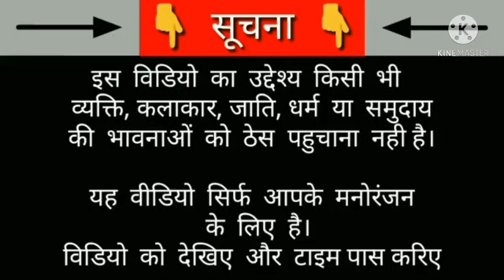मेरी कच्छी फट गई dubbing video in hindi || new funny video || comedy video|| Jokes